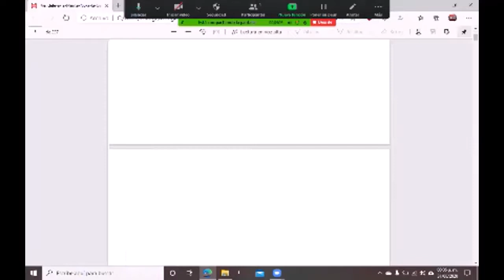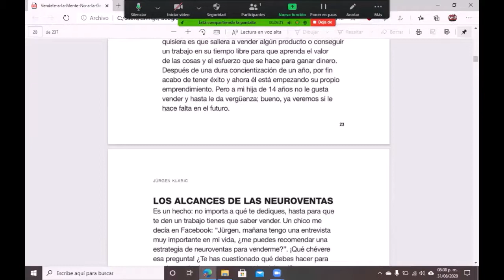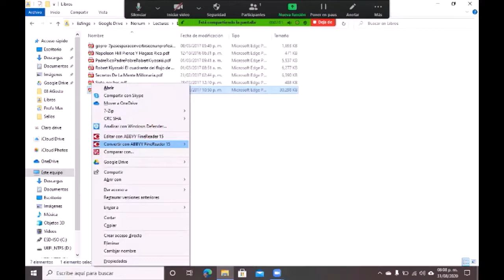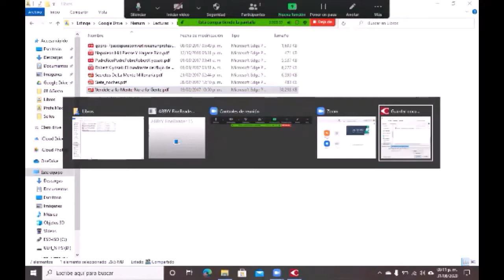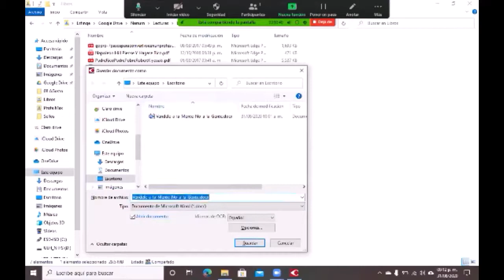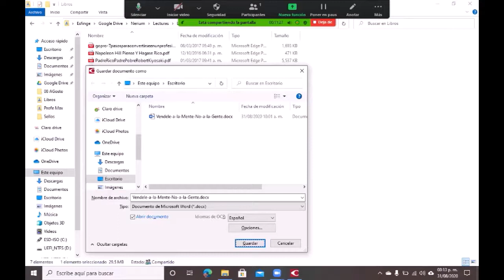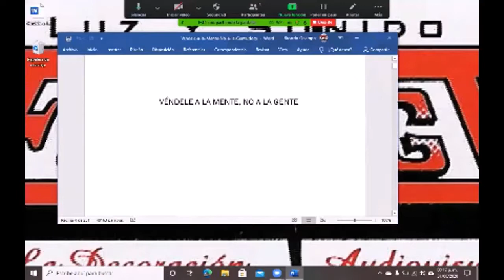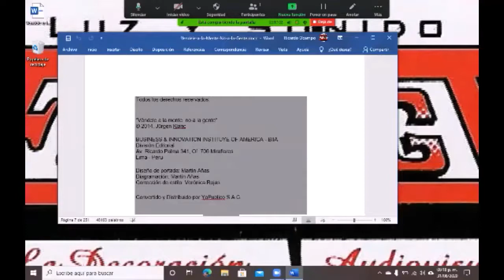Obtén el texto desde imágenes o archivos PDF en Windows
En este video vamos a obtener el texto desde un archivo PDF que al querer leerlo usando NVDA nos dice solo en blanco.
También vamos a ver cómo usar el OCR de NVDA.
Desde este enlace podemos descargar la aplicación que se usa en el video.
Los invito a visitar el blog de: Sin ver cómo? Donde quizás encuentren cosas de su interés.